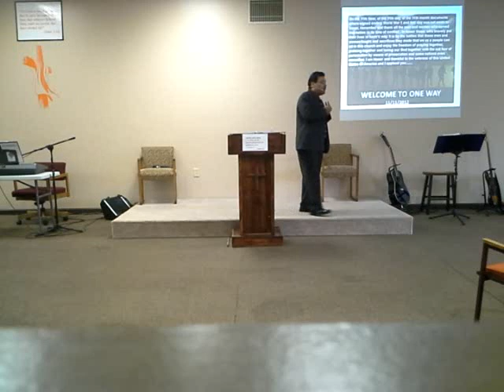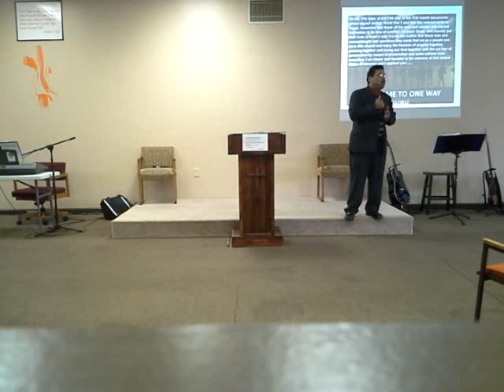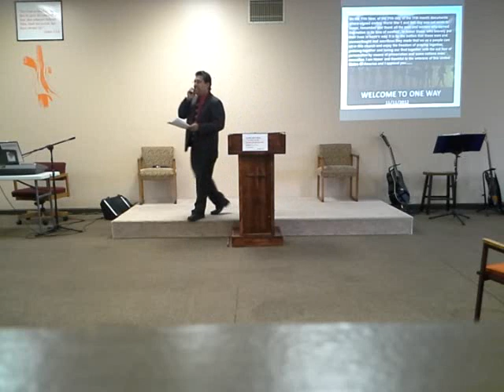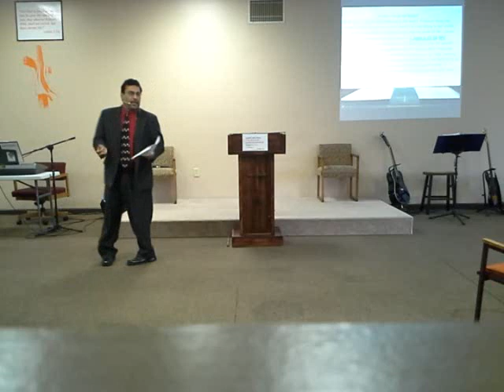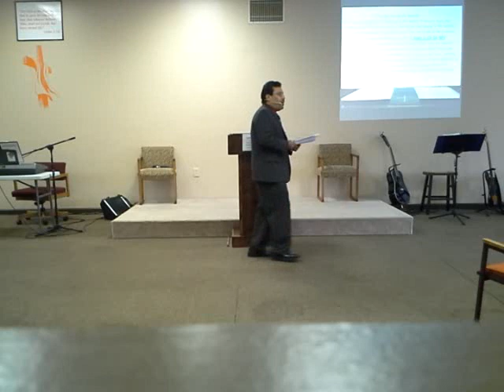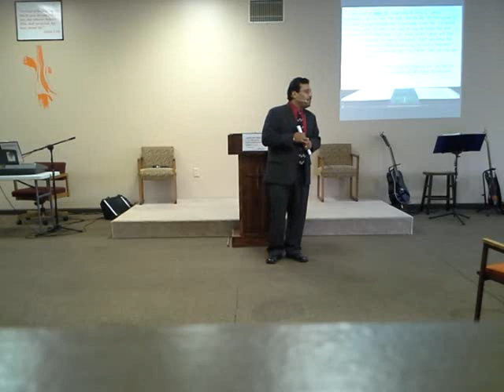11 11 12 am